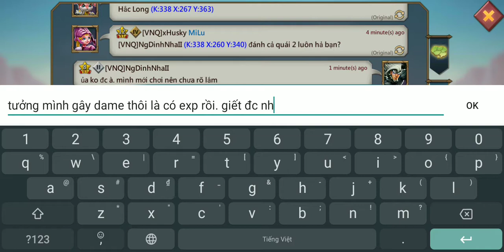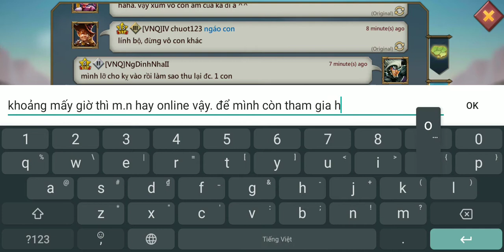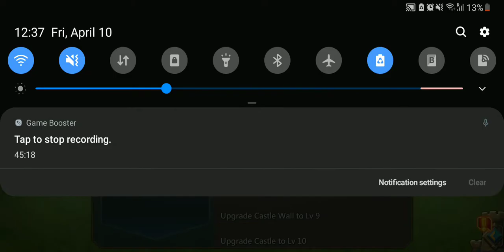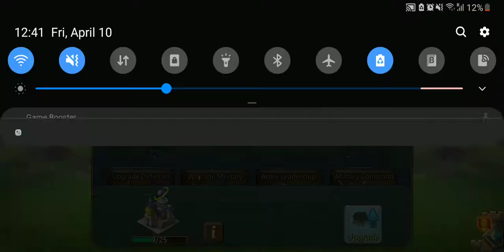Lords Mobile #29 Gameplay - NgDinhNha